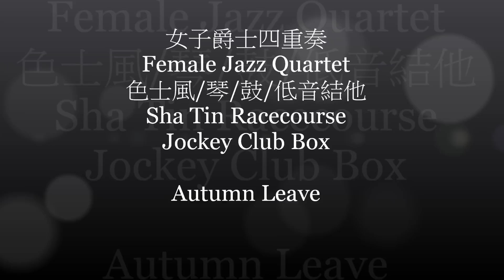HQ Autumn Leaves by Female Jazz Quartet Wedding Band HK Hong Kong 香港現場婚禮樂隊 - Shatin Jockey Club Box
其下樂手盡心錄製，不會因版權問題被人刪剪...
香港優秀音樂 Great Music HK
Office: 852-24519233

婚禮樂隊 爵士樂隊 現場樂隊 弦樂四重奏 產品發佈 發燒音響 器材租賃
服務地區：香港、中國、澳門
Wedding Band Jazz Band Live Band String Band Quintet Quartet Trio Duet Event Live Music

婚禮及宴會服務
 現場樂隊
Great Music HK Wedding Live Band可以讓閣下去自由配搭樂器，演奏出浪漫的樂曲。為閣下及親友帶來難忘動人的婚宴。風格以古典、爵士及流行歌曲為主。亦提供派對音樂風格，讓閣下可置身于派對般的婚宴。價錢合理，可為閣下免除了在節目安排上的煩惱。保證絕無取巧收費。
 司儀服務
司儀對於婚禮或公司宴會是很重要的一部份，Great Music HK可以為閣下安排專業司儀，為閣下的婚禮儀式或公司宴會有效地進行外，更可以帶動各來賓的情緒，達致全場投入的氣氛。
 拍攝服務
Great Music HK的攝影師擁有豐富婚禮攝影及各宴會攝影經驗，專業攝影師會為閣下拍攝整個婚禮過程，記錄每個重要時刻，為你和至愛留下人生美好、甜蜜的回憶。
 化妝及造型服務
Great Music HK 的化妝師擁有豐富的新娘或宴會化妝造型經驗，為新娘創造不同風格、提供最好最適合的化妝，為閣下提供度身的新娘或宴會化妝造型服務，為閣下或新娘塑造出最適合您的妝容。
 統籌及策劃服務
Great Music HK 明白預備及策劃一個完美、獨特的婚禮需要花很多時間及心思，但現今都市人工作太繁忙，一個專業的婚禮統籌師是一對準新人的好幫手。Great Music HK的婚禮統籌師能為閣下逐一安排，不論擇吉日、婚禮註冊、當日的婚禮攝影和攝錄等亦能為新人辦理妥當。

我們是一群熱愛音樂的專業人士，全面推廣音樂培訓是我們的宗旨，要培養及提高學習的興趣，一個適合自己的導師是先決條件，我們可以按你的需要替你找個心水導師。

為學生安排合適之專業音樂老師
要培養及提高學習音樂的興趣， 一個適合自己的音樂老師是先決條件。 優秀音樂會根據學生的程度、 興趣、 希望選擇的授課地點及學費價錢來安排最適合的專業音樂老師。

優秀音樂的優點:
音樂課程多元化
所有課程內容由音樂總監Samson Cheung 擬定，主要以Trinity Rock / Rockschool的課程教授。備有鋼琴、結他、流行鼓、流行曲、樂理及視唱練耳等多項音樂課程。學員可選擇單對單學習模式，或聯同幾位志同道合的同學一起學習。另外，我們亦可安排老師到上門及學校教授初級到高級的音樂課程。

學校或團體課程
由音樂總監Samson Cheung 主理，備有中國鼓、非洲鼓、歌唱班等多項班組課程。我們會安排專業導師到貴中心或貴校教授。

音樂教師具備專業資格
優秀音樂的教師均是八級或演奏級資格，亦是資深的音樂人，具備豐富的音樂演出經驗，所有教師的資料均經過我們核實，確保學生得到專業指導及優質培訓。

定期舉辦各類型演奏會
優秀音樂會定期舉辦各類型演奏會，令同學可以廣泛交流音樂知識， 培養良好的音樂修養。 此外，我們亦會安排學生公開演出及參加公開考試，使他們的潛能得以發揮。
上課地點︰
可安排老師到上門及學校教授

簡介
「音樂是一種符號，聲音的符號，表達人的所思所想。人們可以通過音樂表達及互相交流情感和生活體驗。」

香港優秀音樂 致力推動音樂藝術的發展，培育出一班對音樂有熱誠、有夢想的音樂人。我們設有各類音樂課程、樂器批發及零售、現場樂隊服務，為婚宴、公司聚會、派對、謝師宴等活動提供現場樂隊及音響租賃服務。

Introduction
"Music is a symbol, a symbol of sounds. It has the power to share what we thought. We all could use music as a tool to express our emotion and life experience."

Great Music HK drives the music development. We nurture our students with ambitious and dream to be a musician. We provide various types of music courses, instrument retail and wholesale. Our professional team would do performance and production in banquet, party, anniversary or ceremony.

婚禮樂隊 爵士樂隊 現場樂隊 弦樂三重奏 產品發佈 香港 澳門 Wedding band hk

婚禮樂隊 爵士樂隊 現場樂隊 弦樂三重奏 產品發佈 wedding band hong kong